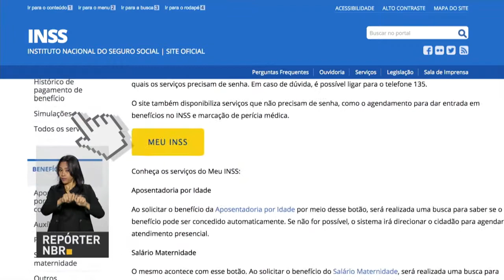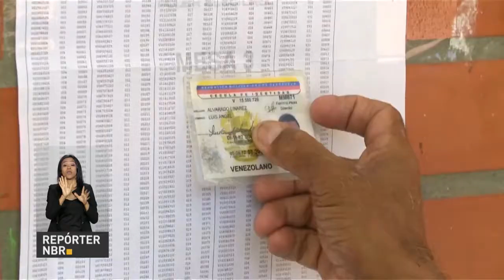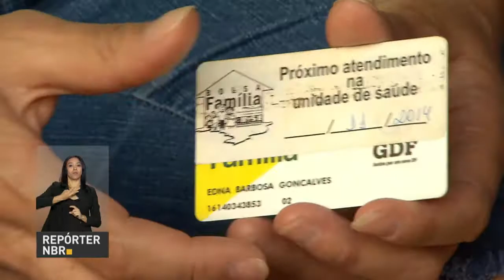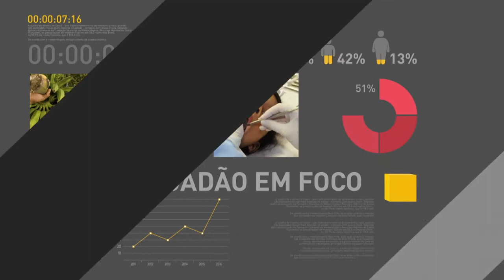BOLETIM REPÓRTER NBR 12h - 21 de maio de 2018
REPÓRTER NBR 12h - 21.05.18: processo de solicitação da aposentadoria urbana por idade passa a ser feito de forma totalmente online e também por telefone. E mais: Brasil e mais 13 países que integram o Grupo de Lima divulgaram nota afirmando não reconhecer o resultado das eleições na Venezuela.